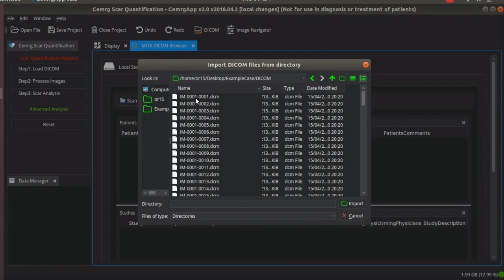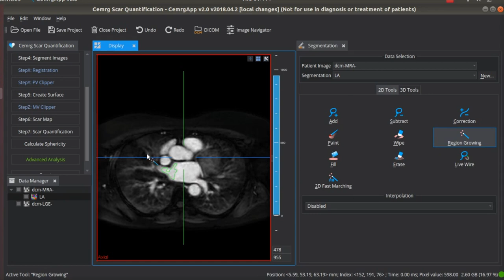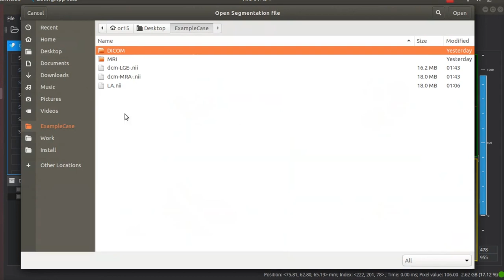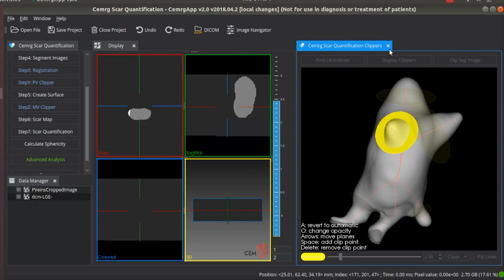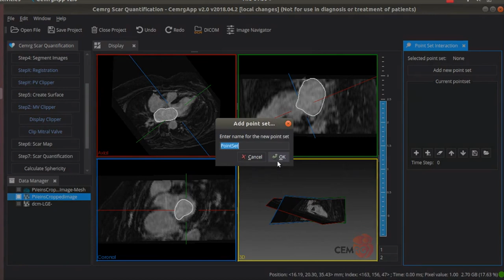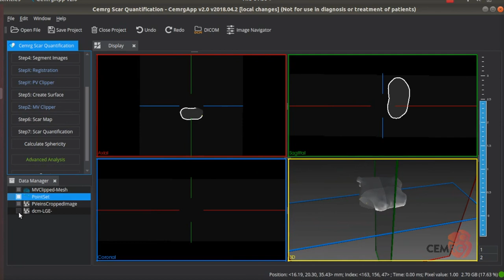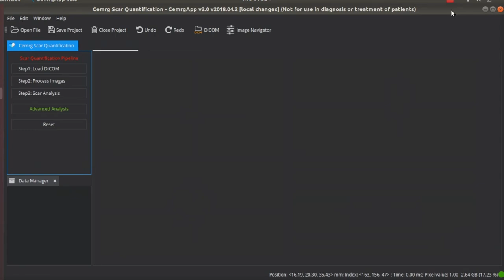CemrgApp Tutorial: Atrial Scar Quantification Workflow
A tutorial to quantifying left atrial scar using the workflow built into CemrgApp. This video is primarily for segmenting endocardium of the left atrium, clipping pulmonary veins as well as left appendage, projecting fibrotic regions from LGE MRIs, and quantifying the overall scar tissues. The tutorial goes through all the relevant details.

CemrgApp: a platform with custom image processing and computer vision toolkits for applying statistical, machine learning, and simulation approaches to cardiovascular data.